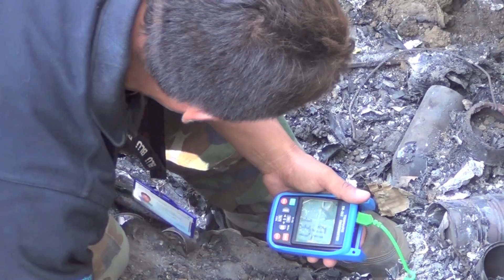Micronoticiero 18 de Abril